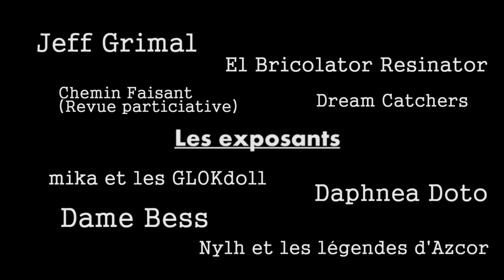L'Etrange Nuit de Fandoryne